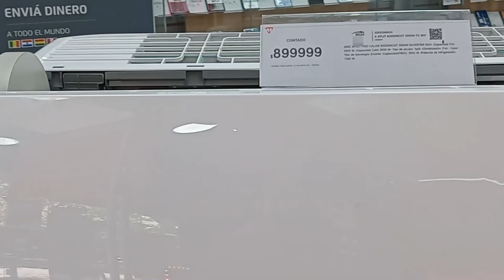Me compre lo que tanto necesitaba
Bienvenidos a un nuevo vlog 💕 les comparto mi alegría de haber comprado lo que tanta falta nos hacía, la estábamos pasando mal con el calor tan grande que teníamos en Mendoza !!

Les recomiendo estos videos de mi canal!!